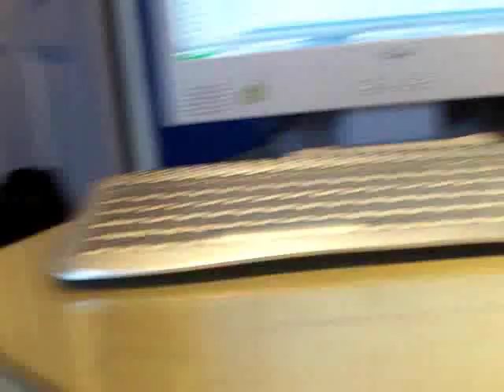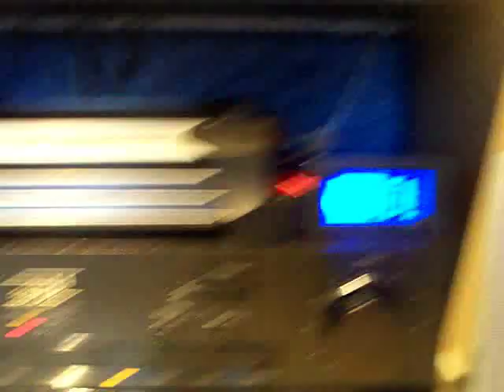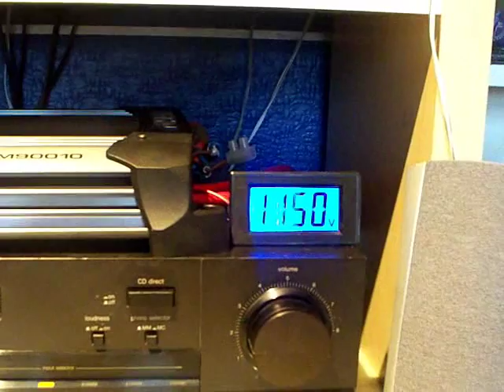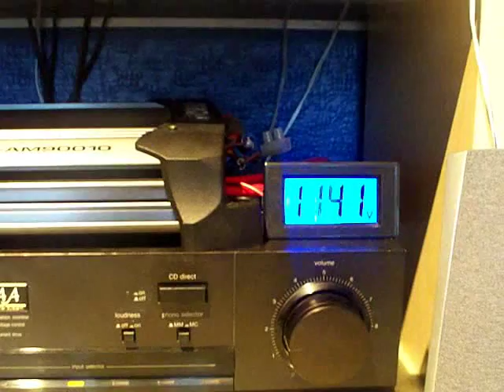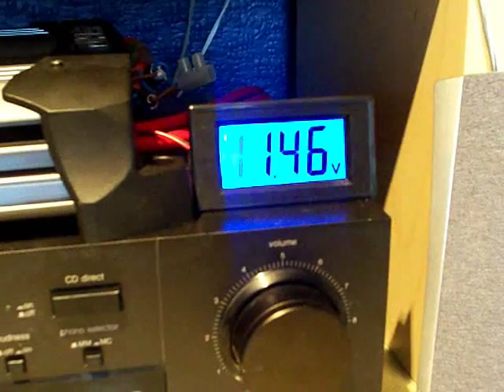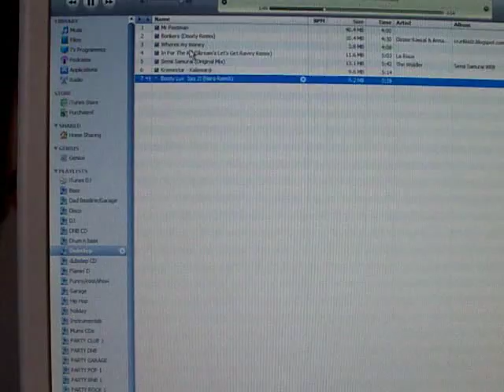Faulty PSU - power problems solved!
in a group of 3 PSUs working together, one weak one can bring the whole set down as this shows!